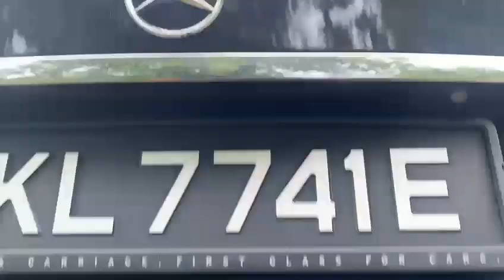Mercedes Benz C180 Blueefficiency 2013 Black - SKL7741E